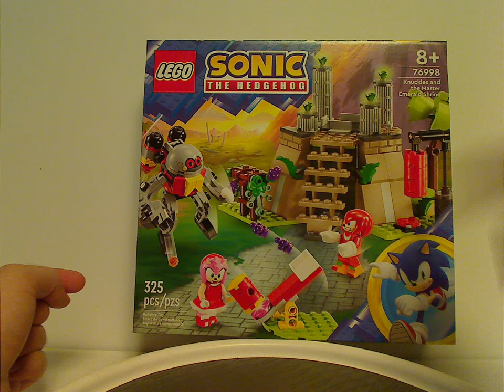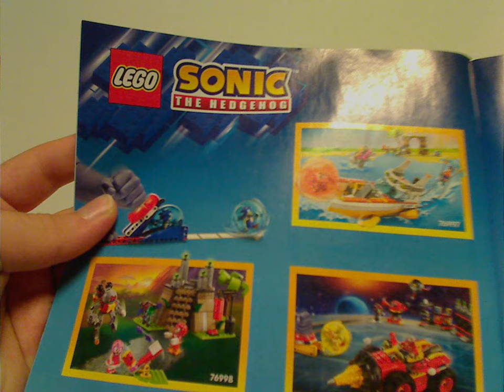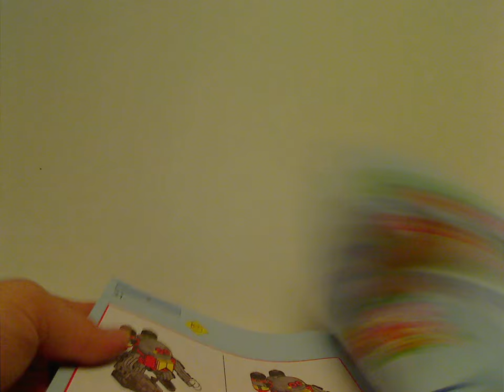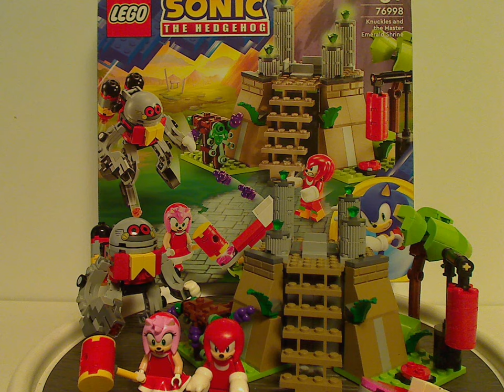Lego Sonic The Hedgehog Review: Knuckles and the Master Emerald Shrine